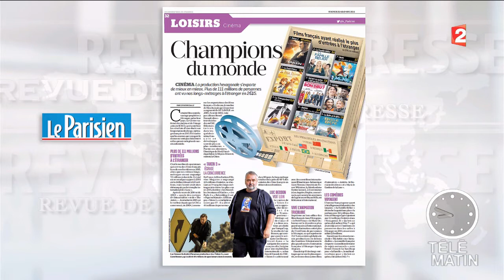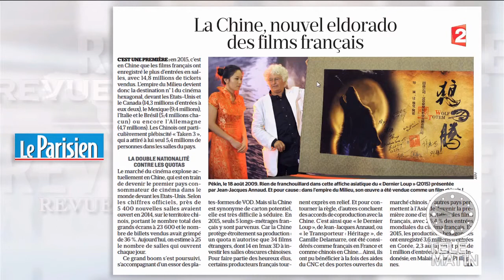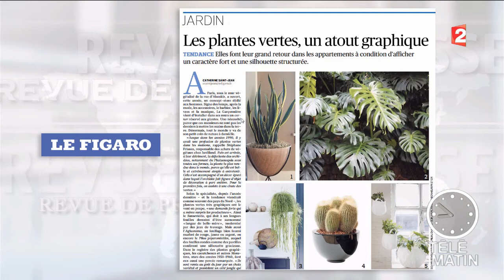Revue de presse culturelle du 25/11